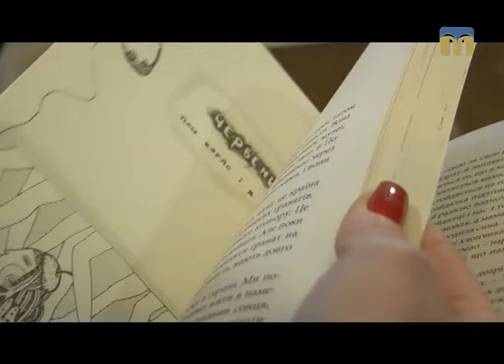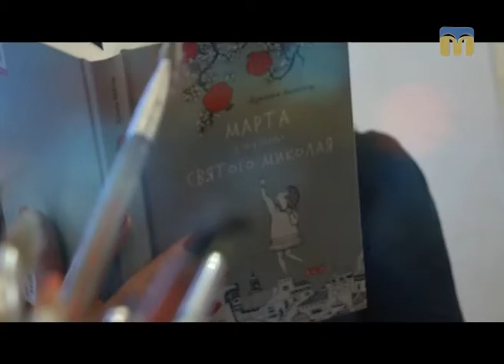Тест 99. Дзвінка Матіяш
Пропонуємо вашій увазі рубрику “Тест 99” - спільний проект філії НТКУ "Миколаївська регіональна дирекція" і Миколаївської обласної бібліотеки для юнацтва.
Сьогодні рубрика “Тест 99” присвячена книзі Дзвінки Матіяш "Марта з вулиці святого Миколая".
 Це історія дорослішання дівчинки, яка мріє стати художницею. Це оповідь про життя, про творчість і натхнення,  любов і втрату...